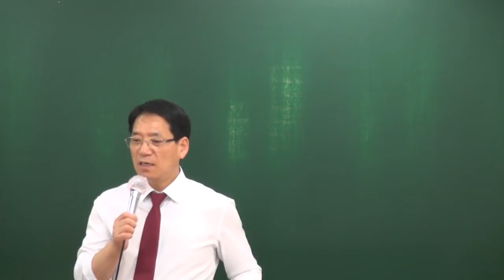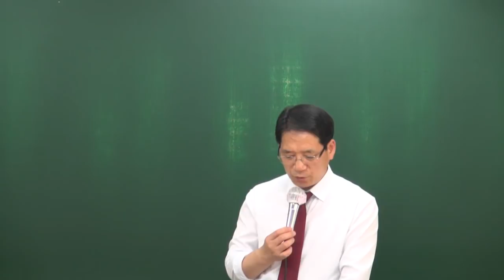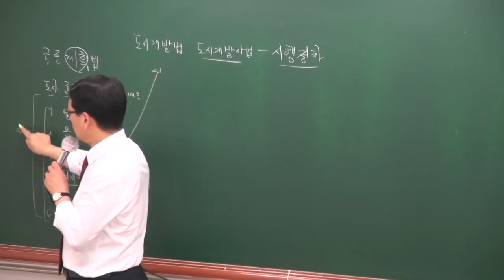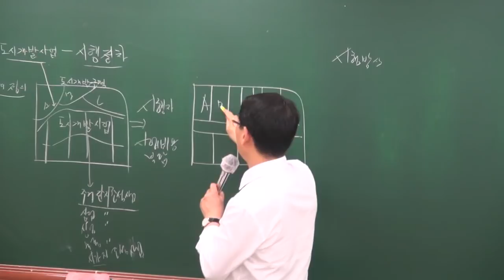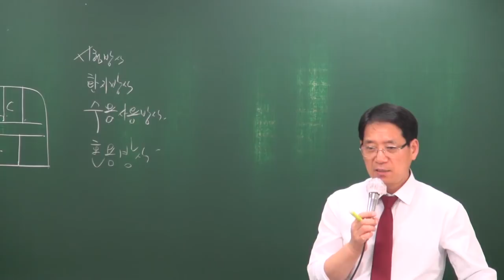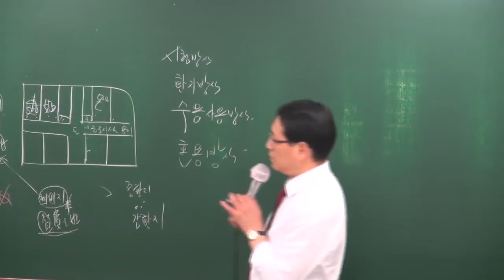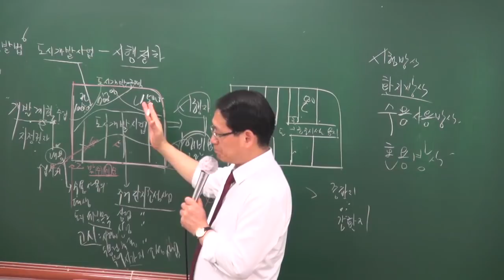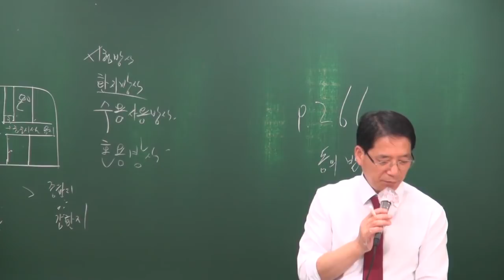[공전무] 2018년 부동산공법 고급이론 4-16